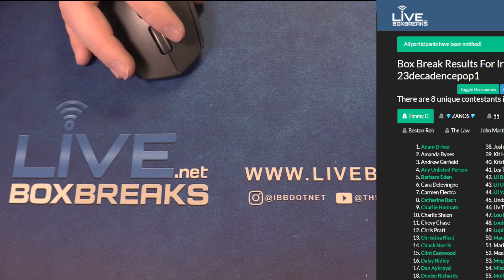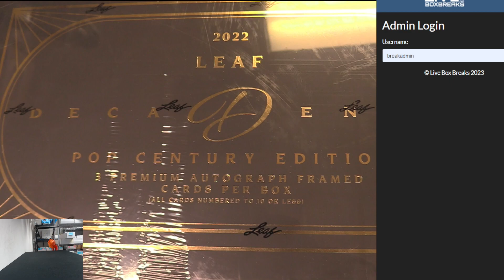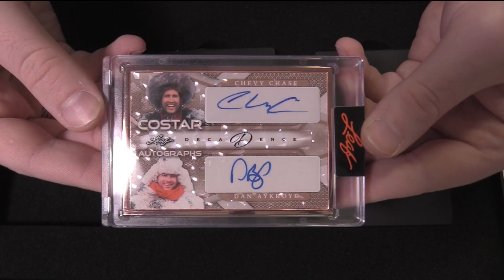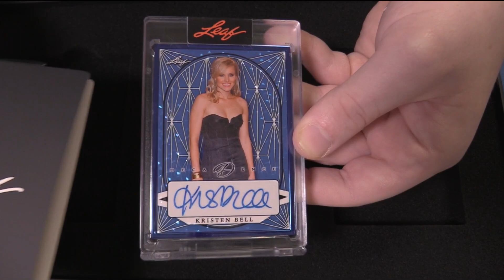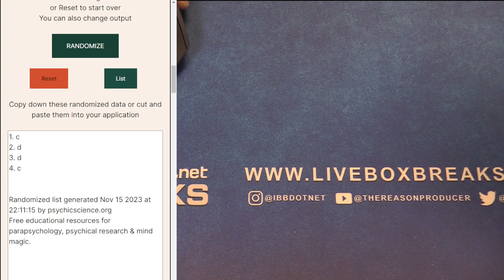2023 Leaf Decadence Pop Century Random Player #1 LBB